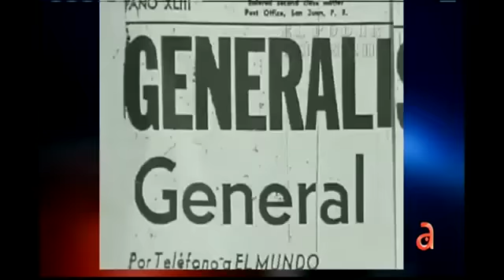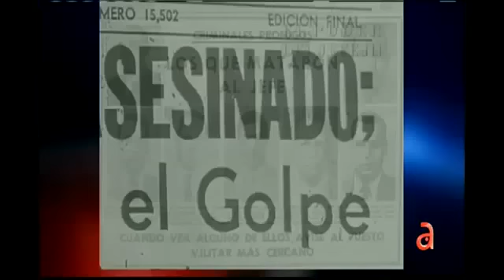Algunas despedidas de dictadores